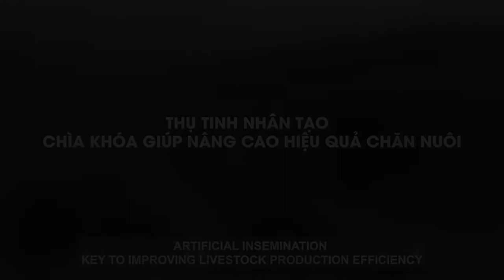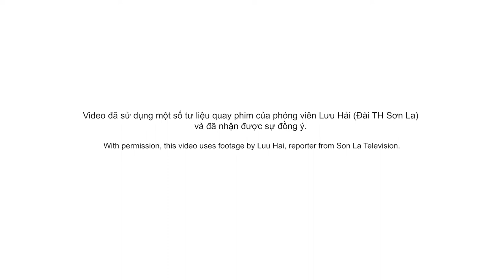Artificial insemination: Key to improving livestock production efficiency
Since 2020, the ‘Livestock-led interventions towards equitable livelihoods and improved environment in the Northwest Highlands of Vietnam’ or Li-chăn project has conducted training to improve livestock genetic capacity for farmers in the Chieng Chung and Chieng Luong communes. The training focused on (1) breeding techniques and artificial insemination (AI) for pigs and cows, (2) boar semen extraction and use of semen in AI, (3) AI of Ban pigs for farmers and vets, and (4) AI of cows by commune and village vets. The project has also helped communities arrange mass insemination of livestock enabling many households to have their Ban pigs inseminated at the same time, increasing output and attracting traders to purchase livestock in rural areas.

After two and half years of implementation (2019–2021), the Li-chăn project has resulted in agricultural system transformation in targeted sites in northwest Vietnam through bundled livestock-based interventions covering livelihoods, environment, equity, and market access to benefit highland farming communities.